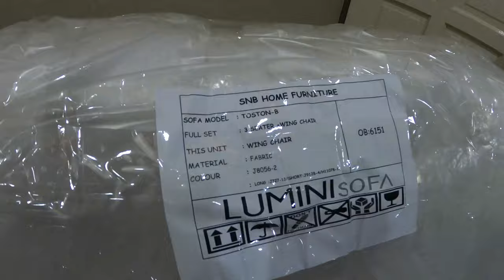UNBOXING WING CHAIR PREMIUM TARAF BANGSAWAN BY LUMINI SOFA | KERUSI RAYA 2021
Boleh search lebih lanjut di Lumini Sofa di Facebook untuk info lanjut